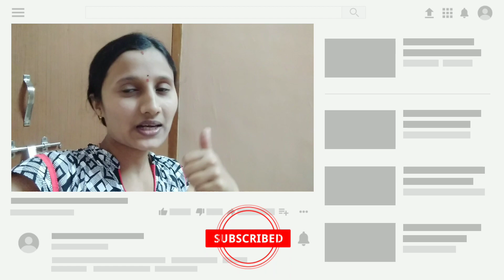ಮಂಗಳೂರು ಸೌತೆಕಾಯಿ ಸಾಂಬಾರ್ / sambar recipe / kannada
ಈ ಕನ್ನಡ ವ್ಲೊಗ್ಸ್ ನಿಮಗೆ ಇಷ್ಟ ಆದ್ರೆ ದಯವಿಟ್ಟು ನನ್ನ ಚಾನೆಲ್ ನಾ ಸಬ್ಸಕ್ರಾಯಬ್ ಮಾಡಿ..

Vlog in Vidya
Vlog in vidya kannada vlogs
Vidya kannada vlogs
Vidya kannada vlog
Vidya kannada vlogs channel
Vlog in vidya kannada vlogs channel
Vidya kannada vlogs
Vidya kannada vlogger
Vidya Vlogger
Kannada vlogs
Kannada vlogger vidya
Kannada vlog in vidya
Lifestyle vlogger vidya
youtube vloggers
best vlogger
vlog video
top vloggers
popular vloggers
blog video
vlog ideas
vlog meaning
youtube india
travel and tourism
family travel blog
travel blog
luxury travel blog
travel
uk travel blog
video production blog
google blog search
blogging tools
free web blog
how to make a video blog
how to start a youtube blog
cooking tips
food recipes
dinner recipes
vegan recipe
vegetable recipes
snacks recipes
breakfast recipes
soup recipes
lunch recipes
diet food recipes
new recipe
indian recipes
quick dinner recipes
healthy dinner recipe
dinner recipe ideas
potato recipes
home cooking recipes
natural remedies